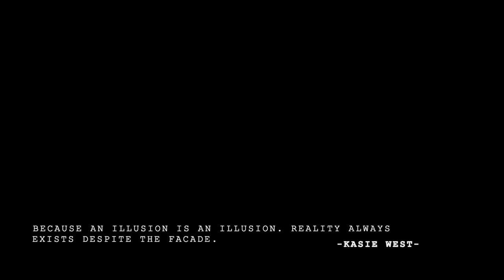-BLIND- cortometraje de Gonzalo Ramos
-I Festival de Cortometrajes TOD@S EN CASA-

Categoria General

Con una carrera actoral muy activa tanto en su España nativa (Néboa, Reflejo, Cruzando el Límite...) como a nivel internacional (Genius: Picasso, We Die Young, The Interceptor...), con su segundo cortometraje como director, realizado durante la cuarentena por el coronavirus, Gonzalo explora otras facetas del cine.